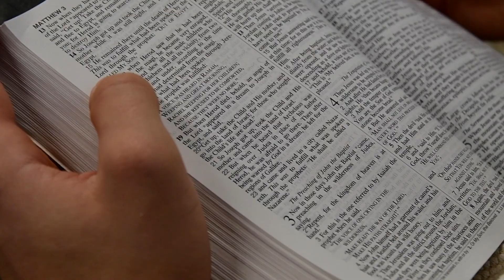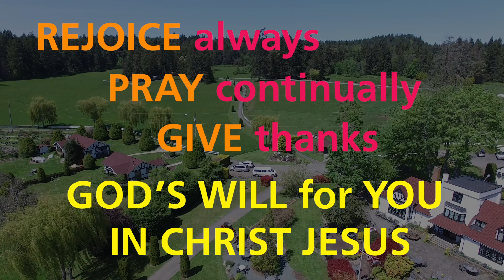Bible School | Capernwray Harbour | 2020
Join us for a year of Bible School at Capernwray Harbour to discover and Re-Discover Jesus Christ as Life!